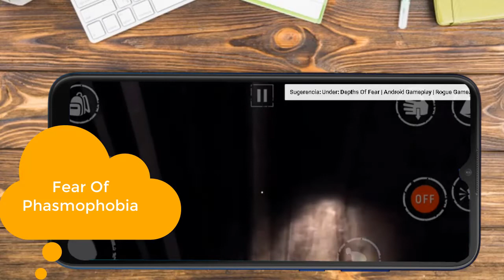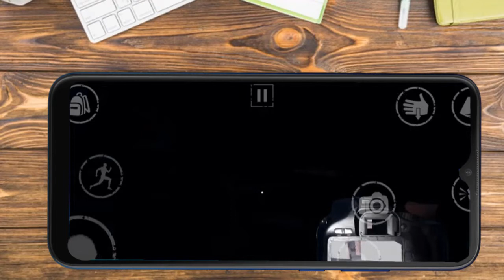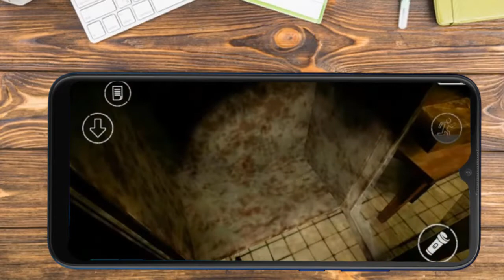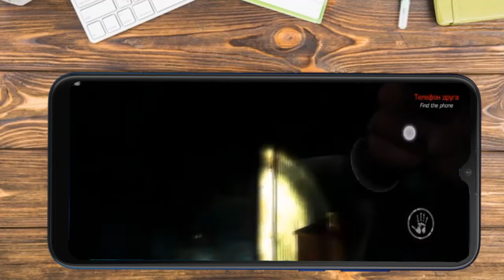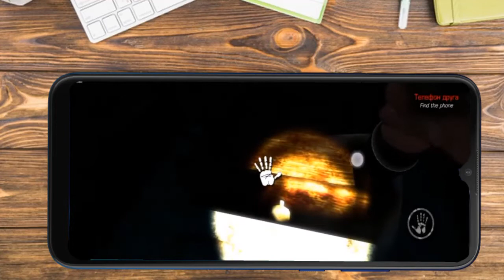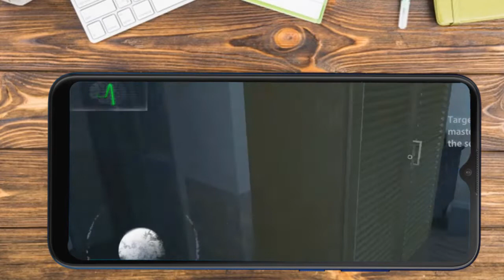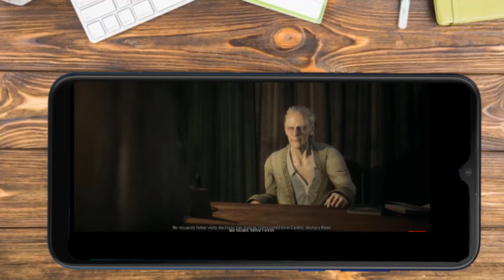Juegazos para el finde | Halloween -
si te gusta el juego o aplicativo, o el contenido dale un buen me gusta  a este vídeo, subscríbete y pícale a la campana para que recibas las notificaciones de cada vez que subo un nuevo vídeo.

See ya